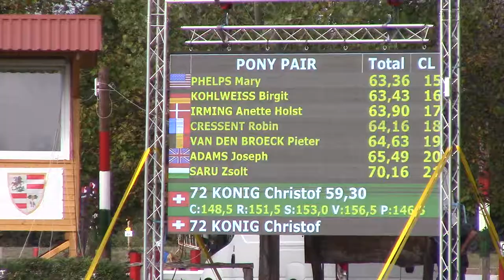WM Kisbér 2019 Christof König Dressur